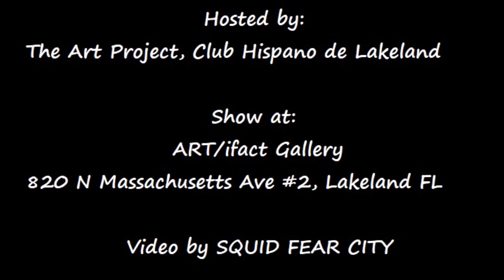The Labyrinth (Opening night) Art Show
Three very different artist will come together and orchestrate an art show unlike anything you have ever seen before.

Join us for the opening night, enter "The Labyrinth"
Nov. 14th 5-8pm

Artists: Paola Martinez, Steven Felix-Jager, and Squid Fear City

Located at: ART/ifact Gallery (820 N Massachusetts Ave. #2 Lakeland Fl)
Hosted by: Club Hispano de Lakeland
Link to the Facebook :